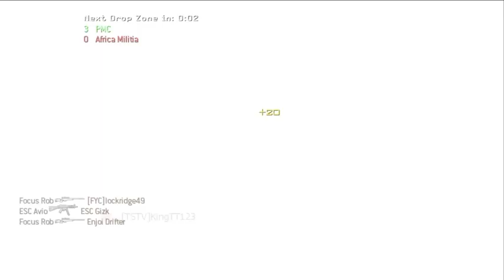MW3: Clans and Community Channels Commentary